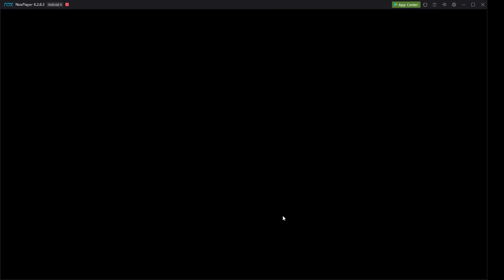IT: EP.2 How Many Times Do We Gotta Teach You This Lesson Old Man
“The definition of insanity is doing the same thing over and over again, but expecting different results” - Albert Einstein